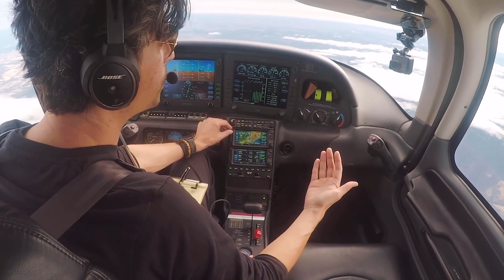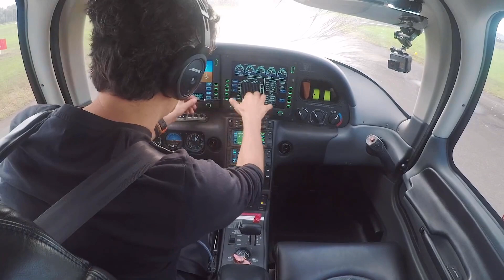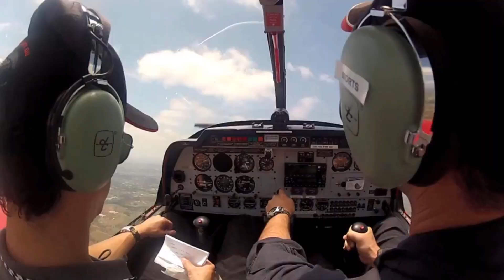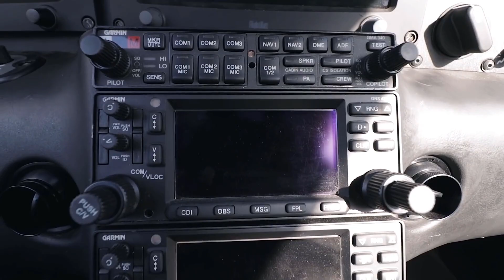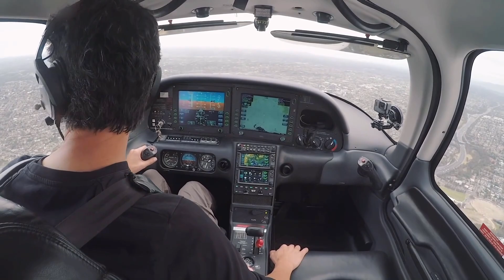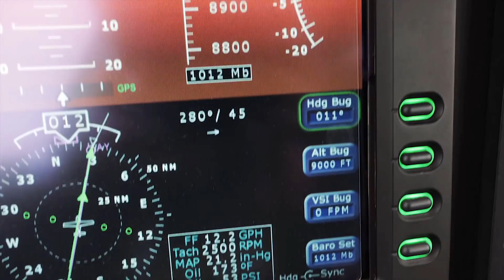Stefan Drury about his life, General Aviation and travel VLOGs on YouTube and Milkshake - S02 E10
During the midst of the ongoing worldwide COVID-19 crisis, I had the pleasure of interviewing Stefan Drury, an aviation vlogger from Australia. We talked about his life, job, general aviation, vlogging on YouTube, planes, bucket list items and Milkshake! See full description for info...

Stef is an entrepreneur with roots in digital media and the technology sector, but mostly known for his regular VLOGs on YouTube about general aviation, business and free time travel and tech gadgets. He currently owns and flies a Cirrus SR22 G3 with call sign VH-EYZ out of Moorabbin Airport, close to his home city Melbourne.

Stef's positive, uplifting, encouraging and (most of all) honest videos, with stunning photography and creatively edited into almost little movie-like videos, are a real treat to watch, just as interviewing him was! :)

So don't miss one second of this interview, it is 21 minutes and 14 seconds well spent!

Like it? Thumbs up!

Ever since I received my pilot license, I shared my passion for aviation with a lot (and I mean a lot!) of passengers! Because I enjoy sharing my aviation passion so much, I would like to share it with the rest of the world too! But since taking on 7 billion people as my passenger isn't really practical, sharing my passion via YouTube is... ;)

Where a lot of aviation channels on YouTube focus on General Aviation at the west side of the Atlantic, my channel focuses on Light Sport Aviation in Europe, primarily Holland and Germany. Light Sport Aircraft are also known as 'Microlight Aircraft' or 'Ultralight Aircraft'.

The reason I make these videos is to exchange aviation stories and learn and improve by sharing. And because I love to share!